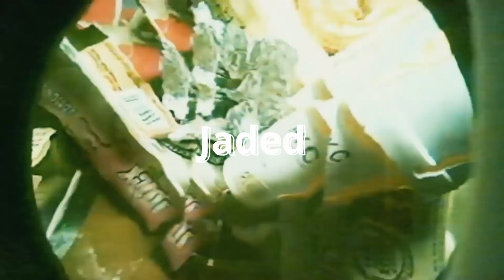(Free For Profit) "Jaded"- Платина x MAYOT x OG Buda Type Beat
Бесплатно для получения прибыли на всех потоковых платформах

При использовании необходимо указать [Prod. haidy2k + darkboy + vvspipes]

★ Написать название бита в сообщения группы

127 Bpm